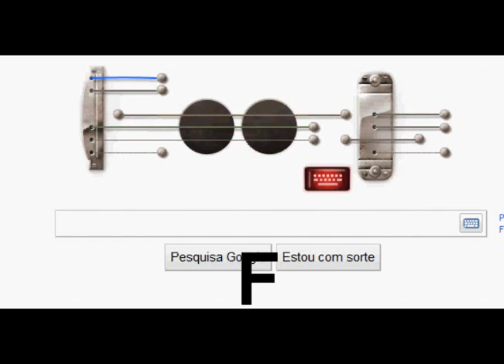Google Les Paul - Do Re Mi Fa - Gaban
do re mi fa ;p